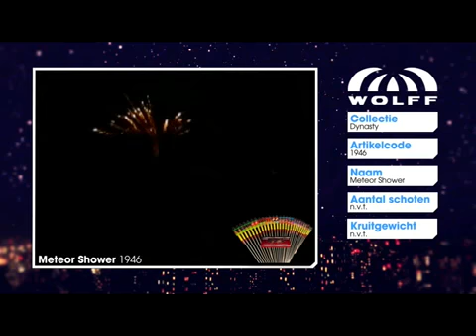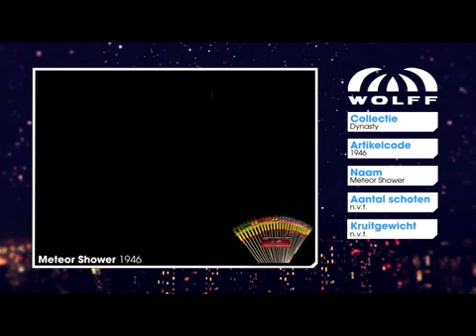Meteor Shower - Wolff Vuurwerk - Dynasty Professional Collection